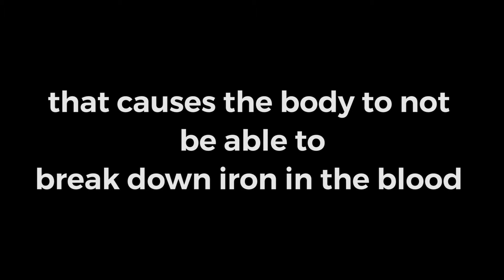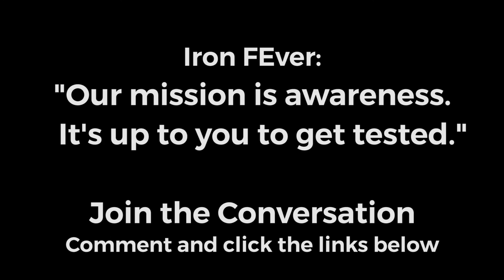What is Hemochromatosis | get a Ferritin Test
WHAT IS HEMOCHROMATOSIS? This HEALTH TIP THAT MAY SAVE YOUR LIFE,

What happens when you have hemochromatosis?
Hemochromatosis is iron overload.  Get a Ferritin test to find out if you have over production of Iron in the body.

When our friend told us about Hemochromatos, we had never heard of it! She lost almost every family member to this disease. Her goal is to have Hemochromatosis recommended as a blood test by Doctors, to save one life or more.

What experience have you had with Hemochromatosis? Have you been tested?

The Healthy Life Project: Healthy Habits, Products and Service delivered in a Concise and entertaining format because your time and your health are important. Service is our way of giving back with informative and inspiring stories. .

Join us on the Healthy Life Project